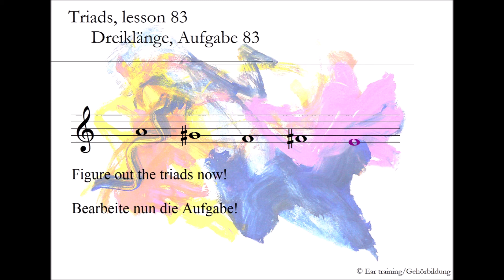Triads, lesson 83_Dreiklänge, Aufgabe 83 | Ear training | Gehörbildung